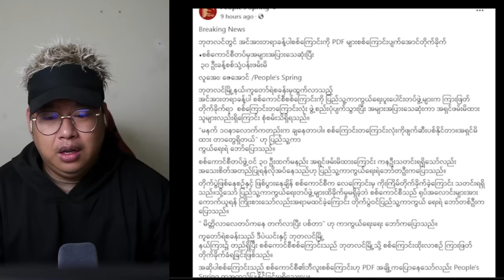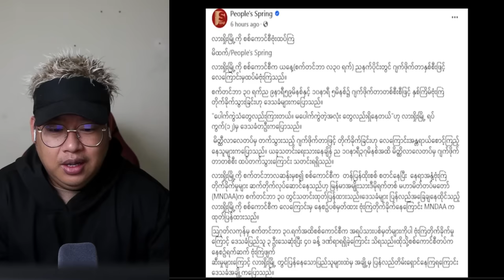အောက်တိုဘာလ (၁) ရက်နေ့ မနက်ခင်းသတင်းကောင်းများ